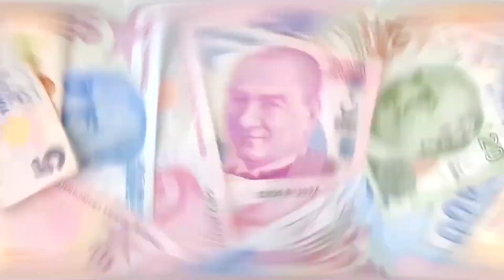Kırsal Kalkınma ve Yenilebilir Enerji Teşvikleri - Finansa Dair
İzmir’e Dair TV YouTube kanalımızda bu hafta Yüksel Bilek’in modere ettiği Finansa Dair programının konuğu İNOSTRA Enerji Ortağı ve Danışmanı Murat Talu. Keyifli seyirler dileriz!